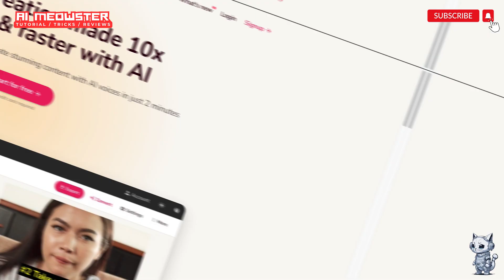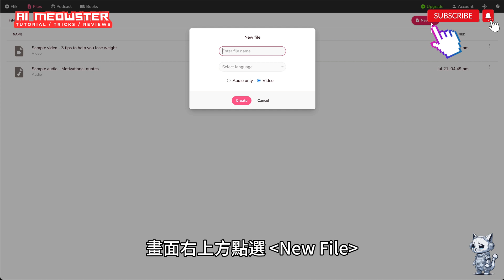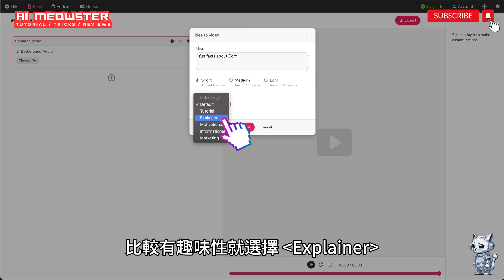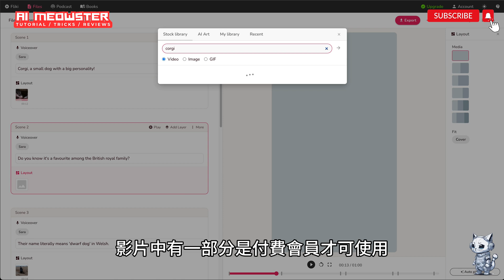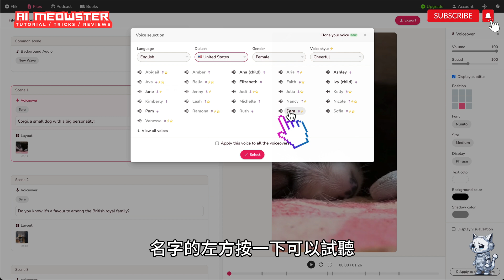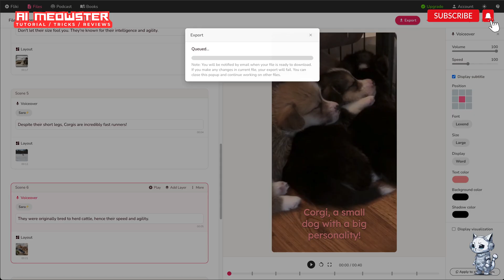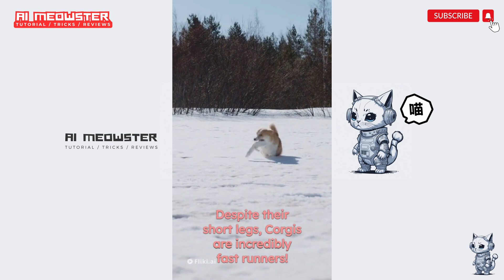【AI 速成術】免費AI 做短視頻(月賺)11萬美元💵不露面破百萬觀看頻道這樣做 🐶 萌竉 AI 動物短視頻🐱AI全自動寫稿+影片+配音+配樂+字幕！AI animal video generator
記得使用此優惠代碼 【FLIKI25ANNUAL】

為了慶祝 Fliki 模板的推出，我們為您準備了一個獨家禮遇！
結帳時使用折扣代碼 【FLIKITEMPLATES15】
不要錯過這個提升您的內容創作遊戲同時節省大筆費用的機會！

短短5分鐘內教會你製作這個無腦操作一鍵生成製作短視頻的方法。這款 AI 工具 Fliki 只需要你輸入一個句子，就能製作出一條完整的短視頻。它的工具功能強大，不需要其他工具的協助，一句簡單句子就會自動寫稿，自動配上影片，自動配音，自動配樂，自動添加字幕。你可以不買軟體，無須露臉。這個教學視頻超級實用，絕對適合新手。

影片章節：
0:00 工具簡介
1:16 文本生成
2:44 修改細節
3:25 更改影片
3:49 語音選擇
4:38 字幕選擇
5:17 二次修改
5:41 最終影片效果

【機智AI喵星人】頻道介紹：
【機智AI喵星人】為渴望探索最新 AI 資訊的你，介紹各種AI智能工具，來提升大家對學習人工智能和機器學習的應用知識，提升生活及工作上的便利度。

在【機智AI喵星人】的頻道中，你會認識到簡單且免費的 AI 工具和資源，重點是讓每個人都能使用 AI。 這裏涵蓋了廣泛的主題。 使用簡單免費工具，您很快就會成為AI專家！

💝 "Super Thanks" 支持【AI喵】，你的鼓勵令AI喵繼續分享網賺知識和頻道發展

聯盟計劃披露：
本視頻中的某些鏈接可能是聯盟附屬鏈結，當你經鏈結購買服務及付款，我可以通過其中收取佣金。 這絕對不會向您收取任何額外費用，您甚至可以享受折扣。 感謝您支持我的頻道！喵會為大家提供實用的資訊繼續創建免費內容！

免責聲明：
本頻道的內容僅供參考、教育和娛樂目的，不應被視為專業的財務建議